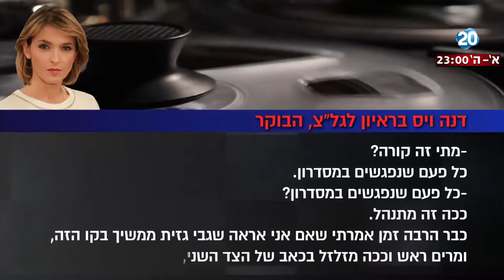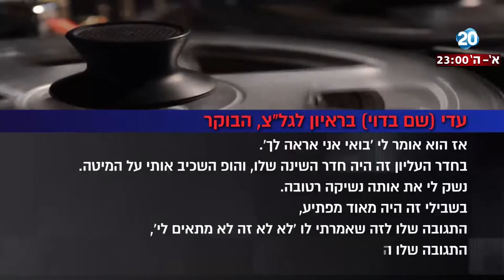היום הזה - בעקבות העדויות על הטרדות מיניות - גבי גזית יוצא לחופשה מהרדיו